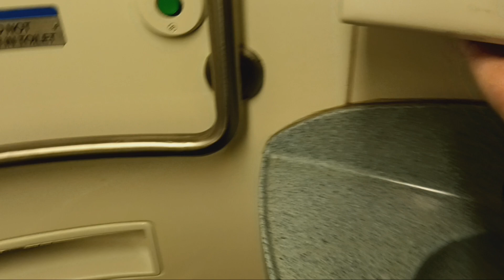MTA Metro-North Railroad M7 restroom